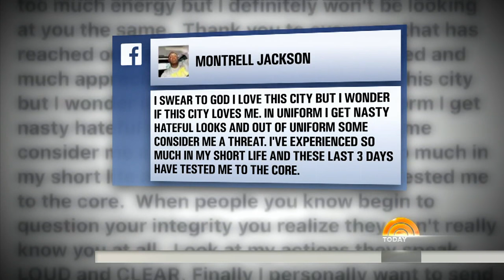Baton Rouge Police Ambush: Former Marine Gavin Long Identified As Gunman | TODAY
The gunman who ambushed police in Baton Rouge, Louisiana, killing three officers and wounding three others, has been identified as Gavin Long, a former marine. Authorities are now saying Long did not call 911 to lure police officers. Meanwhile investigators are pouring through the shooter’s extensive posts on social media. Gabe Gutierrez reports from Baton Rouge for TODAY.